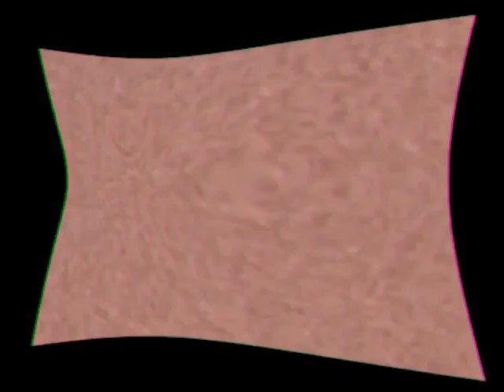Klasky Csupo Effects 33 in Goo Goo Gaa Gaa (Instructions is Description)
Instructions:

Apply Anaglyph 3D and edit:
Type: Red-Cyan (Advanced)
Depth: 2

PRODUCE VIDEOS:

Hue: 120

Pitch: 50

Effect by ???